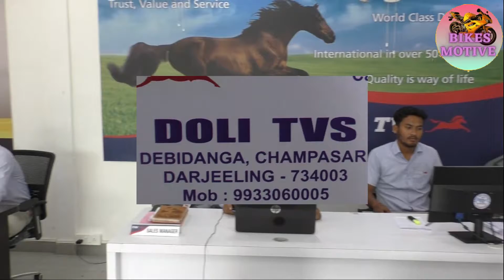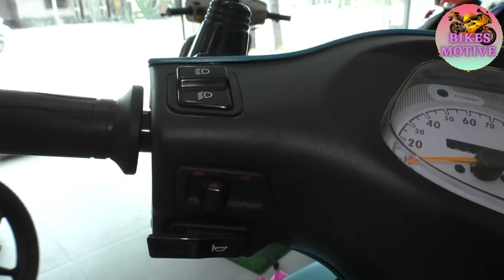2021 New TVS Scooty Pept Plus Bs6 लड़कियों की पहली पसंद Cheapest Ladies Scooter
Bike review  new Bike launch  all tips  Bike scooters

Specifications
•  Power & Performance
Fuel TypePetrol
Max Power5.36 bhp @ 6,500 rpm
Max Torque6.5 Nm @ 3,500 rpm
Cooling SystemAir Cooled
TransmissionAutomatic
Transmission TypeCVT
View more specs
•  Brakes, Wheels & Suspension
Braking System SBT
Front Brake TypeDrum
Front Brake Size110 mm
Rear Tyre Size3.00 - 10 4PR 42J
Tyre TypeTubeless
Radial TyresNo
View more specs
•  Dimensions & Chassis
Kerb Weight93 kg
Overall Length1,735 mm
Overall Width590 mm
Wheelbase1,230 mm